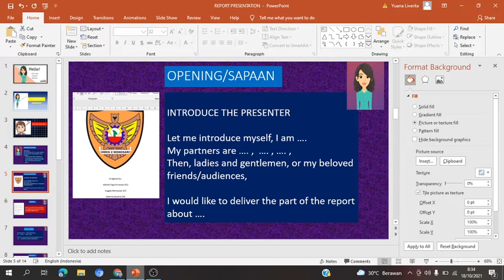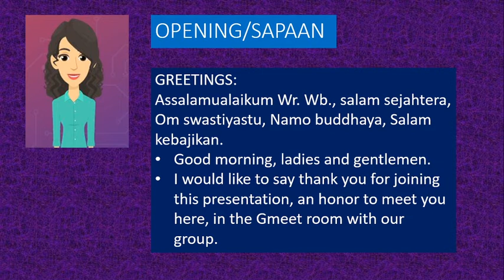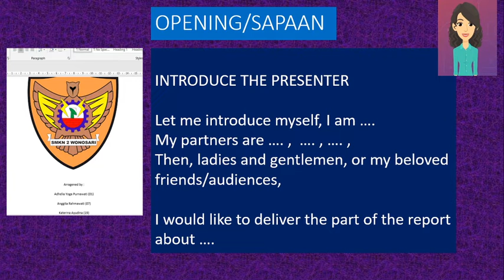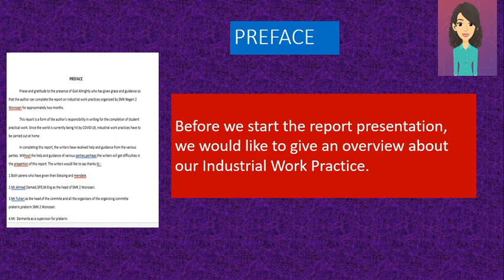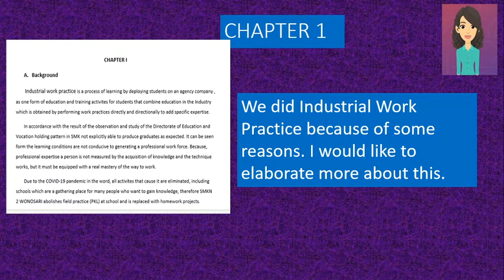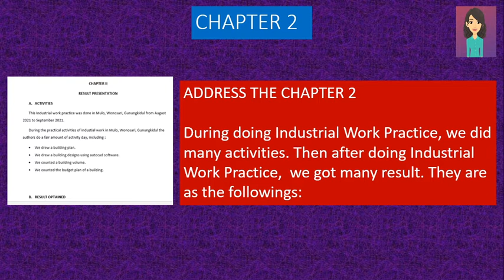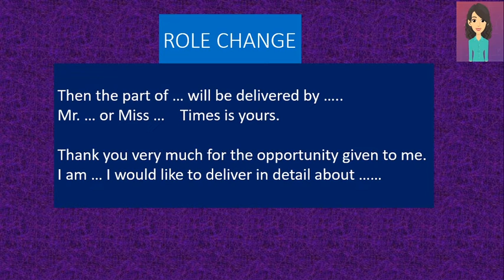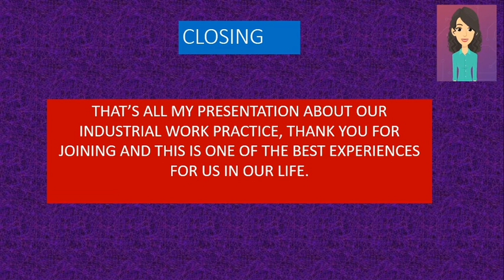HOW TO PRESENT REPORT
Cara mempresentasikan laporan dalam grup kelompok, berbahasa inggris.
Berdasar cara menyampaikan untuk menyapa, mengenalkan teman, membawakan materi, menutup presentasi.